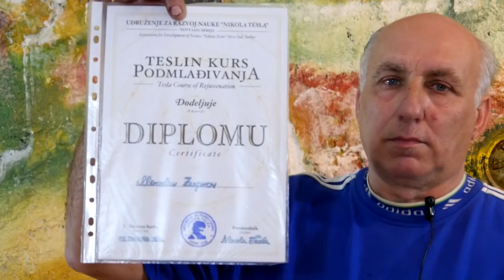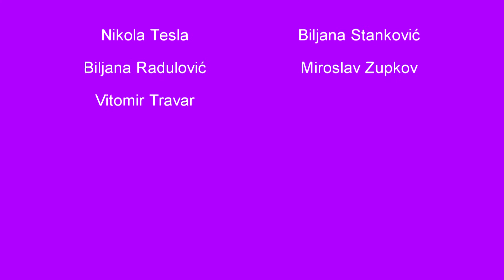Teslina Akademija Podmlađivanja - Trejler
Dobro došli na jutjub kanal: TESLIYANA CIVILIZATION. Napravio sam ovaj jutjub kanal sa mojim super saradnicima da bi objedinio sve poštovaoce Nikole Tesle iz celog sveta, tj. da bi objedinio sve Teslijance iz sveta i Svemira. Dobro nam došli super talenti, talenti, donatori, naučnici, pronalazači, poštovaoci Nikole Tesle. Ovaj kanal je baza za videa na temu nove zlatne civilizacije koju zovemo TESLIJANA. Ovde možete pogledati i poslušati trejlere na raznim jezicima pod imenom: TESLINA AKADEMIJA PODMLAĐIVANJA, i možete postati i član Udruženja za razvoj nauke ,,NIKOLA TESLA,, Novi Sad, Srbija, i možete postati i TESLIN STUDENT, Teslin Volonter, Teslin naučni saradnik, a možete pogledati i poslušati i video kolumne, zanimljive delove filmova, filmove o novoj zlatnoj civilizaciji TESLIJANI :) Nikola Tesla, Predsednik Udruženja za razvoj nauke ,,NIKOLA TESLA,, Novi Sad, Srbija.